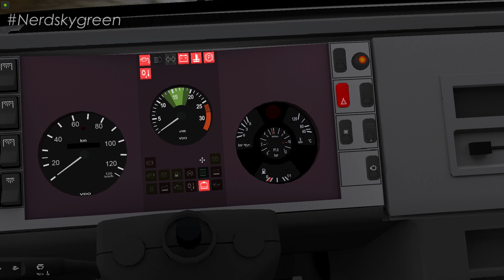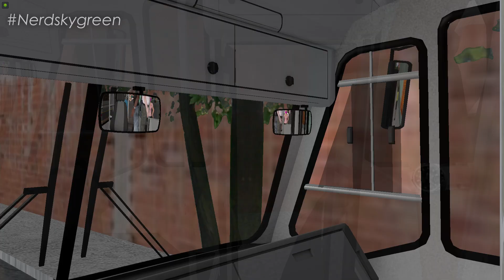[OMSI 2] RUAS QUE SÓ PASSA MICRO | Caio Carolina V mb LO-814 padrão Chile +G27 - Mapa Minas Vale 3.0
✅ No vídeo de hoje, tu iras conferir o Caio carolina V, na versão de chassi Mercedes-Benz LO-814 no padrão do Chile, no mapa Minas Vale Urbano 3.0, no omsi 2, + download.

Veja outros mods bacanas pro OMSI 2.

Acessórios:
1 Volante: Logitech G27 & G29
1 Web Cam: Logitech c920

Softwares:
Gravação: OBS studio e Placa GTX
* Edição Vídeos: Sony Vegas PRO 15
* Edição Miniaturas: Adobe Photoshop e photoscape